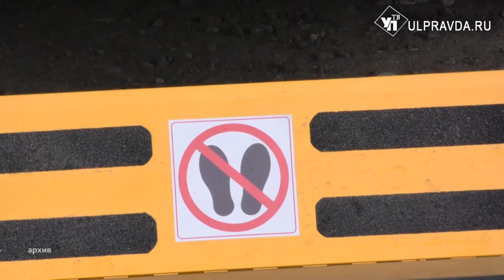В достатке и радости. В Ульяновске начнут работать «медицинские автобусы»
На совещании с губернатором обсудили вопросы по укреплению и сохранению здоровья старшего поколения.